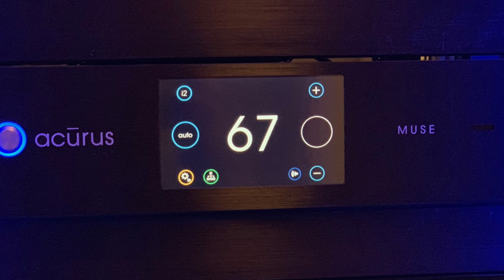ACURUS | MUSE 16-channel immersive processor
The ACURUS MUSE 16-channel immersive processor is the perfect solution for both home theater and home entertainment spaces.
Providing reference quality sound that you'll immediately notice and a crystal clear unaltered video path.
Whether you're watching the latest film, listening to your favorite music, taking in a sporting event, and online gaming - your ears will not believe you're not really there.

[WARNING:  Uncontrolled goosebumps are a common occurrence when using ACURUS products!]

Features include:

* 16-channels native decoding
* 12 surround sound modes
* HDMI 2.1 ready
* Only 3.5" tall
* Impressive touchscreen control
* Web control
* Control system integration enabled (Crestron, Savant, Control4, RTI, ELAN, and URC)
* Matching 8-channel amplifier available
* RED SERIES interconnect cables available
* Proprietary ASPEQT room correction ready
* Upgradable for investment peace-of-mind
* Industry defining warranty